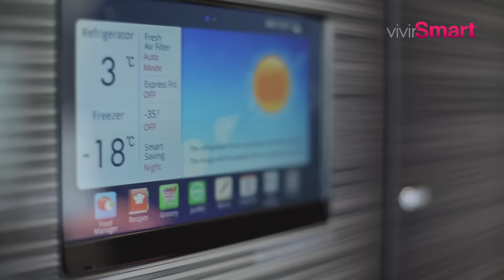[Vivir Smart] ¿Y si tuvieras un Smart Refrigerator?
Conoce en detalle el nuevo Refrigerador Inteligente de LG en un completo review de Anita Amenabar

Además te invitamos a compartir tu experiencia en Vivir Smart Podrás participar por una Gift Card de Jumbo respondiendo la pregunta: ¿Cómo la tecnología simplifica tu vida?

Te esperamos!